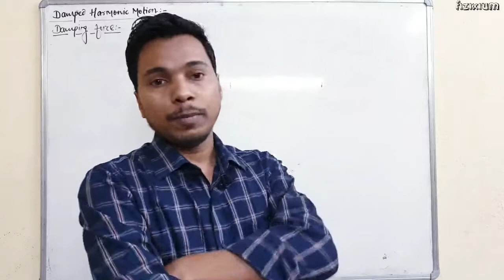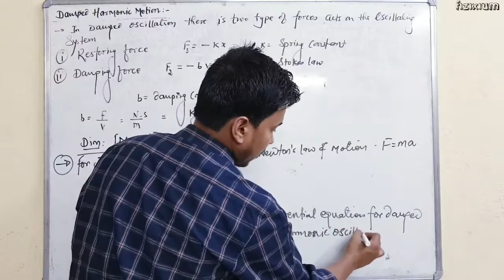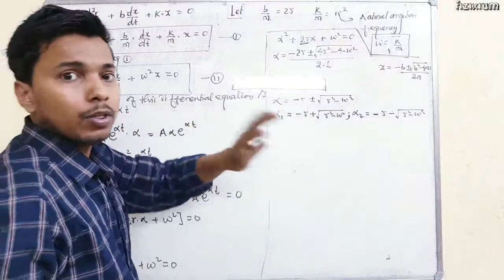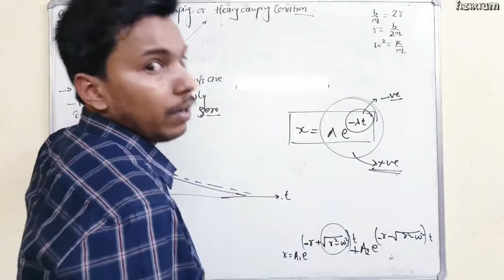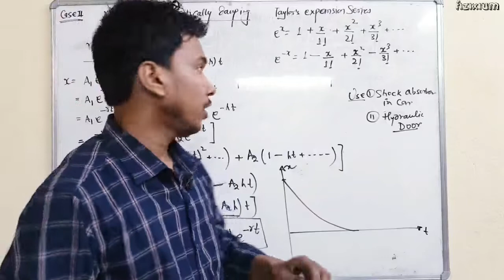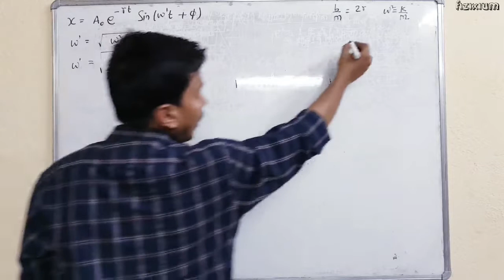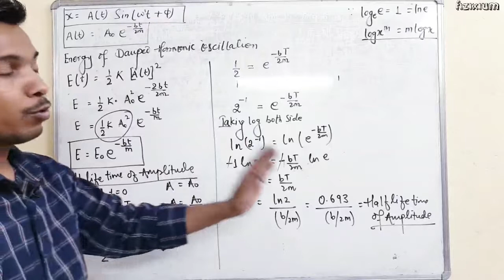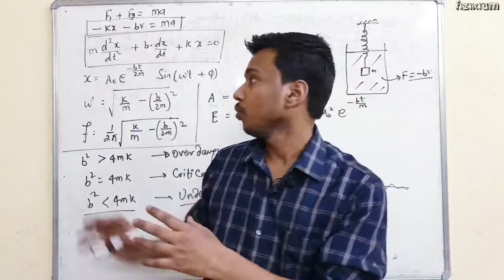Damped oscillation| part 1 | complete theory | CLASS 11 PHYSICS I fizixium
Hello doston,
main aaj aapke liye fir se laya hoon damped oscillation ke full concept video. Next video me hmlog isse related numerical lagayenge.
aapka dost
RAJ ARYAN